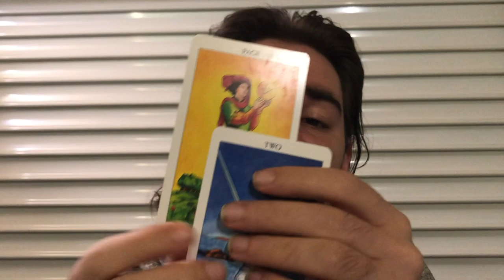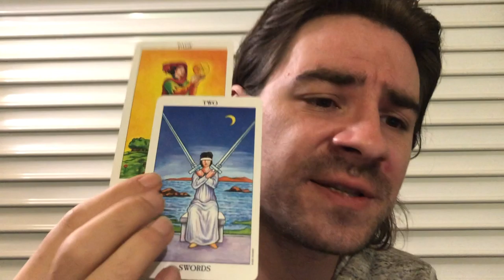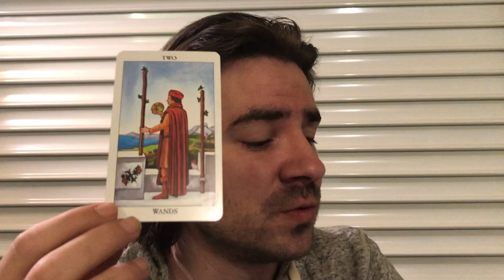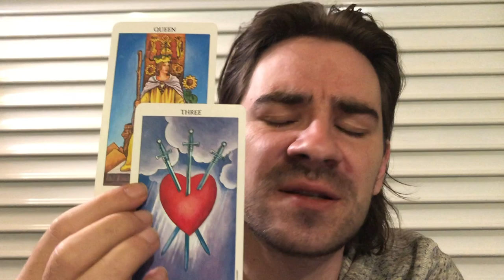SAGITTARIUS! 😍❤ U HAVE UR PERSON HOT AND BOTHERED! COMMIT OR THEY MAY WALK! Oct 28- November 2 2019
SAGITTARIUS! 😍❤ U HAVE UR PERSON HOT AND BOTHERED! COMMIT OR THEY MAY WALK! Oct 28- November 2 2019 Personal Readings